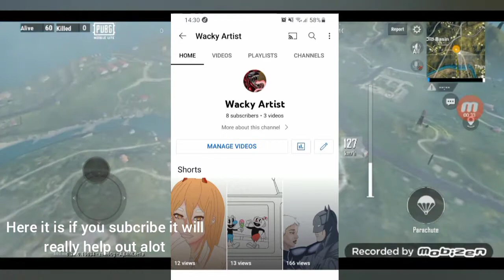Playing Pubg lite again Pubg lite gameplay